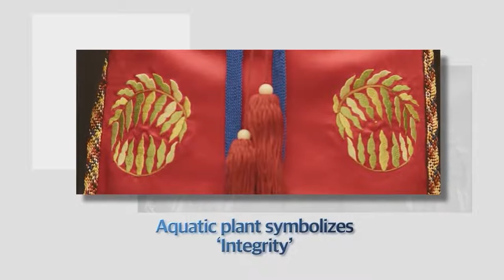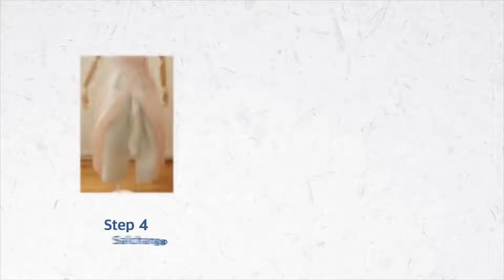Royal Hanbok: Tradition and RE:Creation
Royal hanbok best reflects the essence of hanbok aesthetics. Among which the most beautiful is the wedding attire of the king and the queen. King's wedding attire features embroidery that reflects the virtues that a king must uphold. The axe symbolizes "Decisiveness." The aquatic plant represents "Integrity." Symmetry implies "Discernment." And rice symbolizes "Service to the people."

Women's hanbok follows the "Sangbakhahu (Top light Bottom heavy)" style in the queen's wedding attire. It is designed to make their upper bodies look as slim as possible while the bottom part is lavish and fits comfortably. Therefore at wedding ceremonies, where the queen must look the most beautiful, she wore six layers of sokgot (undergarments) to make the skirts puffier. The six sokgots play each different role.

궁중한복은 한복의 정수를 보여주고 있으며 그중에서도 왕과 왕비의 혼례복은 한복미학의 극치라고 할 수 있습니다.